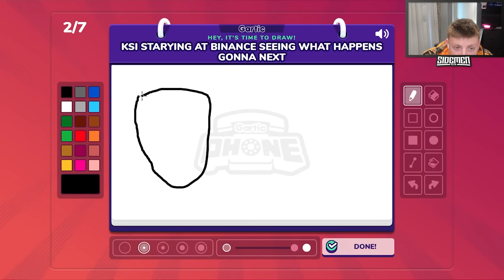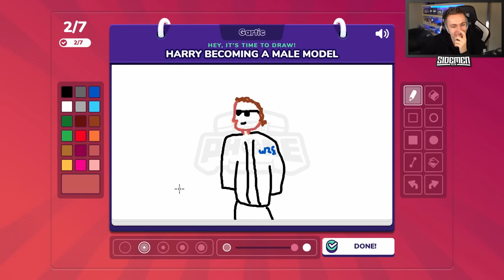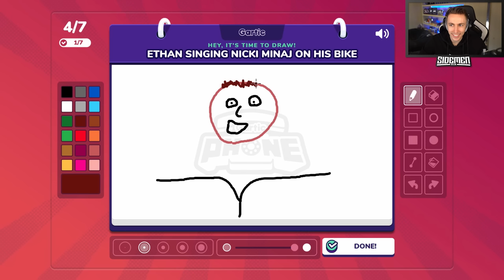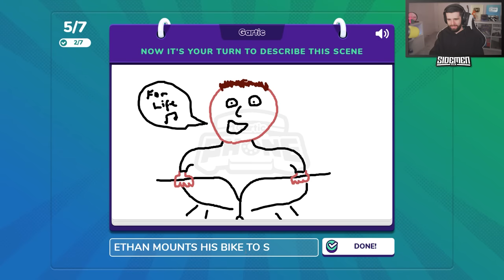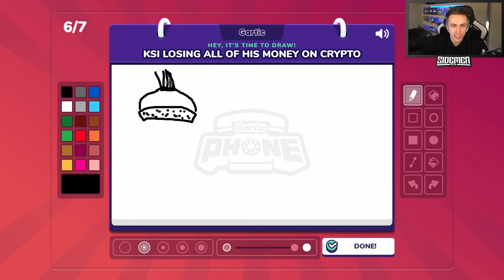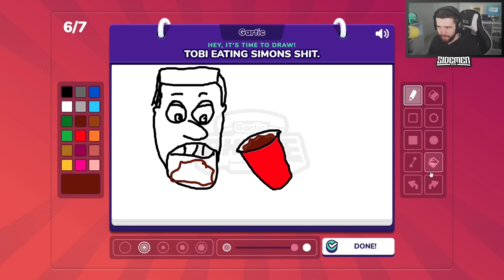Gartic Phone but it's YouTube Boxing... (Sidemen Gaming)